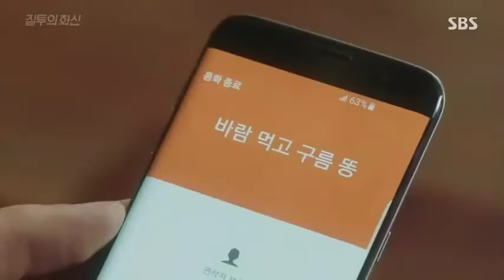[MV][Eng Sub] Heize ft. Ko Young Bae - Did You Come In An UFO? ( Jealously Incarnate OST)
Hi! I've made this video for the fans. Enjoy it :)